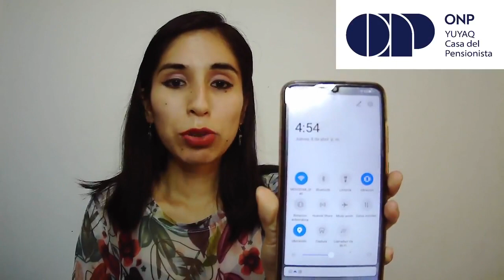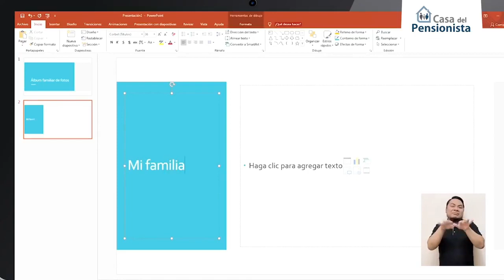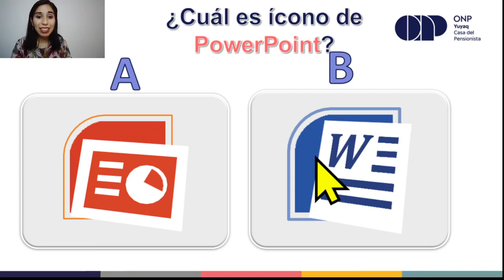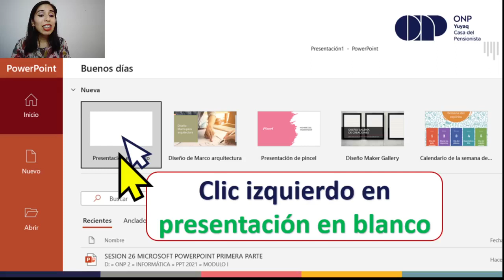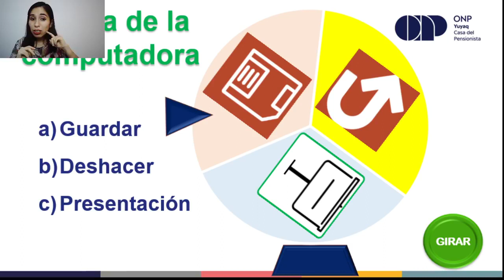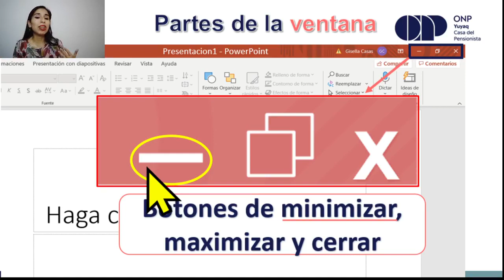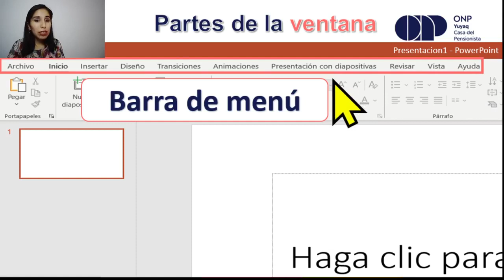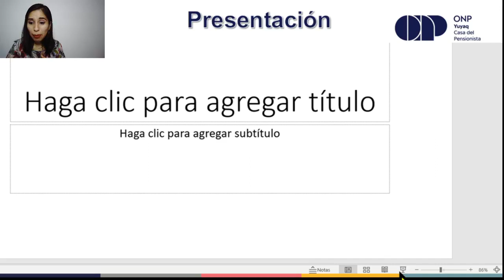Taller de Informática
Taller:  Informática - Tallerista: Gisella Casas
Clase: Jueves, 08 de abril - 4:30p.m.